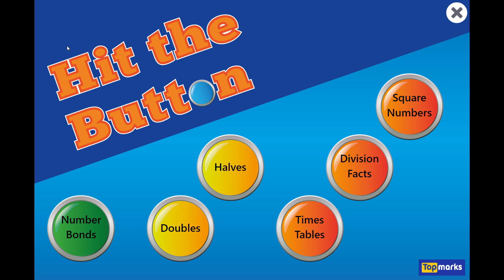Hit the Button Times Tables 30/34 High Score.